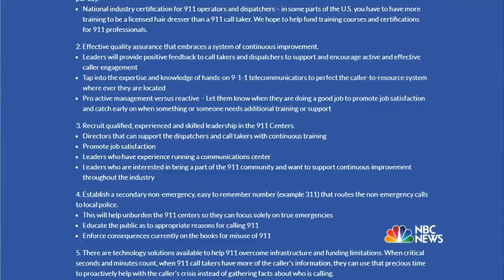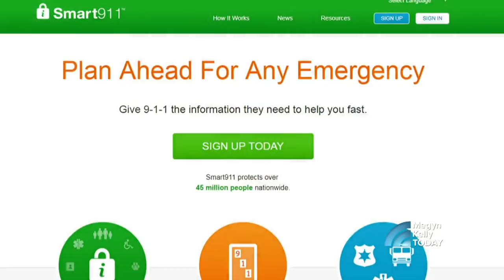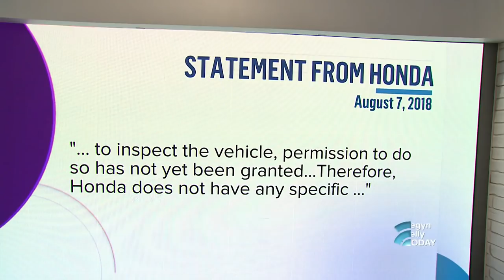Parents Of Teen Who Died In A Minivan Advocate For Upgrades To 911 System | Megyn Kelly TODAY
In April, 16-year-old Kyle Plush died in an Ohio school parking lot after getting trapped and suffocating under the third row seat in his family’s minivan. While Plush managed to call 911, police did not locate him. His family is now advocating for upgrades to the 911 system with their campaign, Kyle Plush Answer the Call Foundation. NBC’s Blake McCoy shares Plush’s story as his parents, Ron and Jill, join Megyn Kelly TODAY in their first live interview.